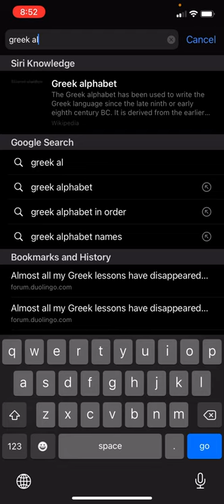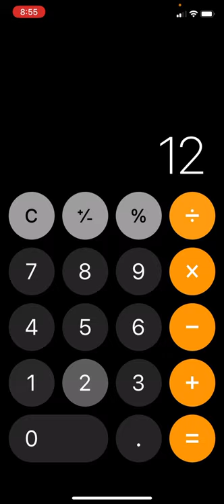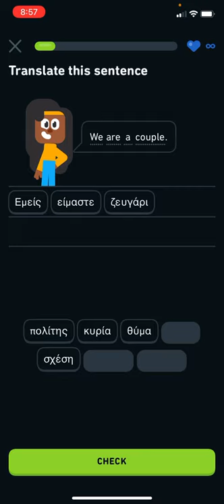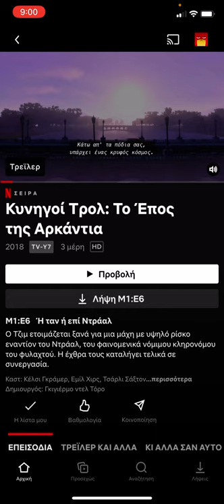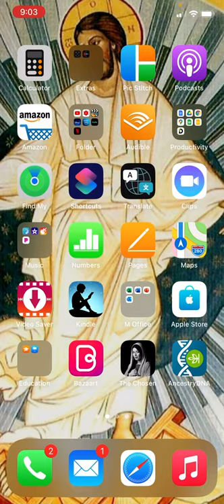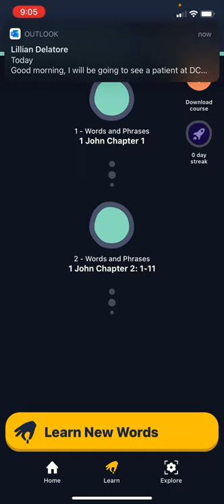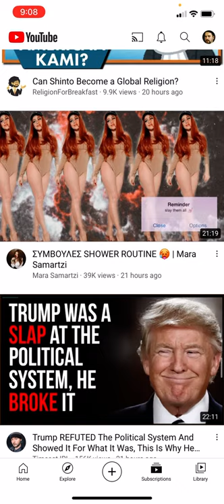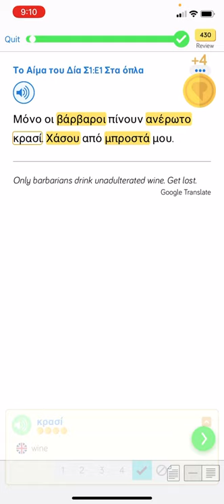Language Learning Resources (Greek, Modern and Biblical)